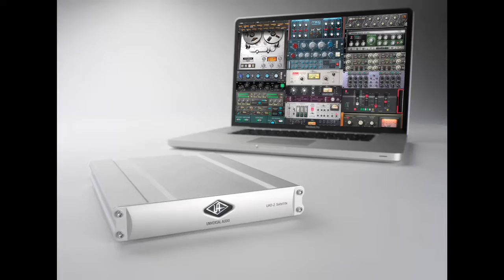DJ Martijn Ten Velden - Interview with Tech House DJ Martijn Ten Velden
interviewed tech house DJ Martijn Ten Velden in Amsterdam to talk about his success so far, find out more about his musical style, and probe him on productions methods.

Martijn Ten Velden has established himself as a leading DJ/producer on the international circuit, playing his signature tech-house, minimal sets to crowds all over the world.

Rocking dance floors in every corner of the globe from 'Renaissance' in London, 'Redlight' in Paris, 'The Peppermint' in Dubai, to 'Stereo' in Montreal, 'Cielo' in New York, and 'Vanguard' in LA! Plus he has held regularly gigs at 'Fabrik' in Madrid, and 'Amnesia' in Ibiza...

Successful partnerships with Toolroom Record's Mark Knight, and collaborations with Mark Yardley from the Stanton Warriors, have proven how flexible and innovative Martijn's work can be. Earning respect from the likes of Roger Sanchez, Deep Dish and Steve Lawler, along the way.

Nominated for 'Best Artist' and 'Outstanding Remix' at 2006's House Music Awards, then winning 'Best International DJ 2007' - Martijn is no stranger to success!